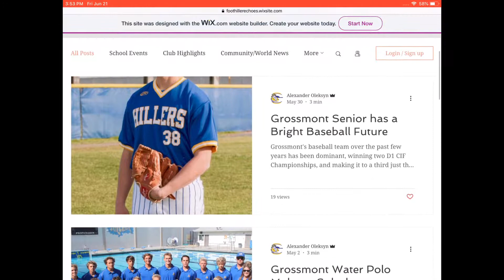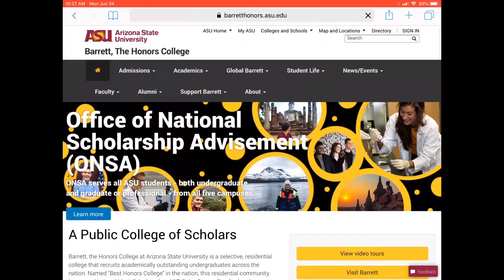Alexander Oleksyn: Volleyball player revives school's newspaper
Eastlake High School junior Suejin Lim interviews Grossmont High School junior Alexander Oleksyn as part of the 2019 U-T Community Journalism Scholars Program.